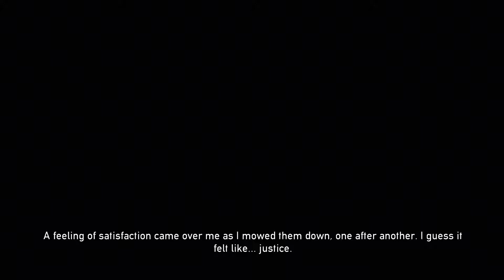Dead Nation Apocalypse Edition (Part 2) ( No Commentary PS4) [1080p]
Down Town Mission
Let's Kill some Zombies